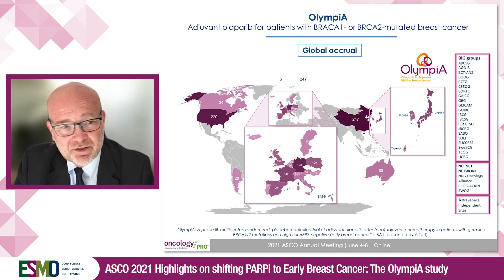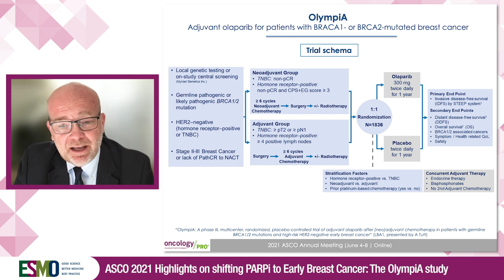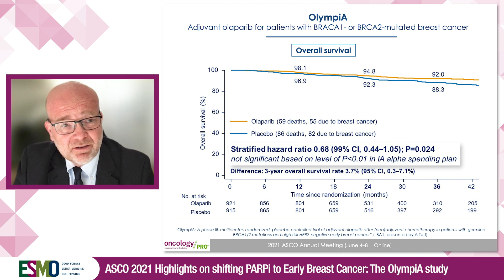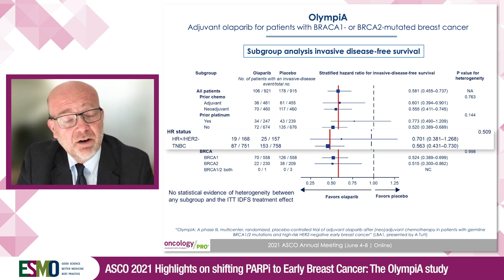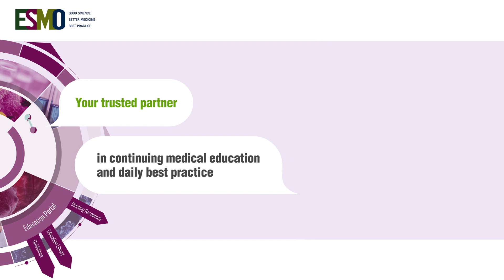ASCO 2021 - Highlights on shifting PARPi to Early Breast Cancer: The OlympiA study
Andrew Tutt reports on key results from 2021 ASCO Annual Meeting on LBA1: OlympiA: A phase III, multicenter, randomized, placebo-controlled trial of adjuvant olaparib after (neo)adjuvant chemotherapy in patients with germline BRCA1/2 mutations and high-risk HER2-negative early breast cancer.